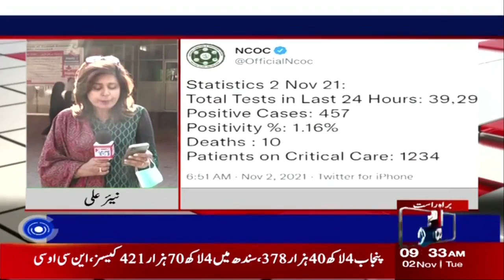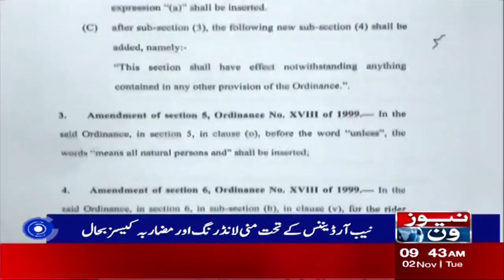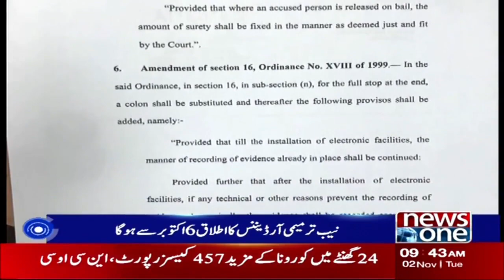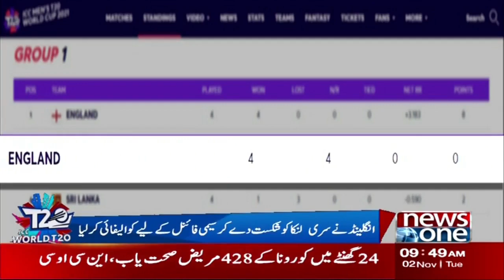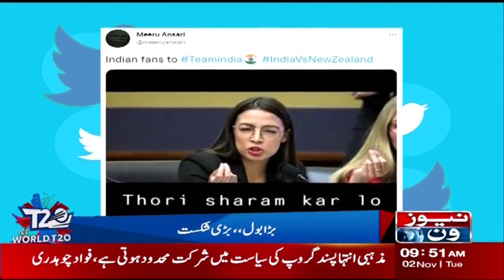Mulk Bhar Main Corona Say Mazeed 10 Afrad Jan Bahq | Bulletin 9 AM